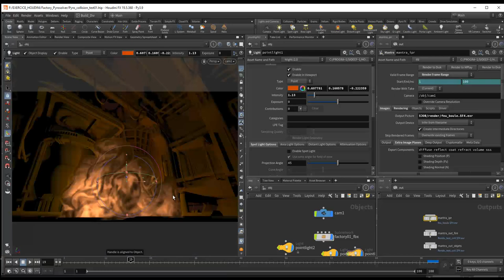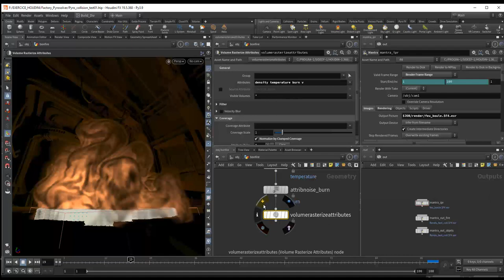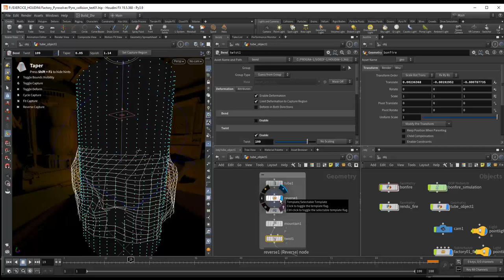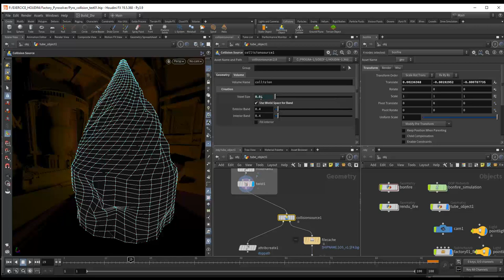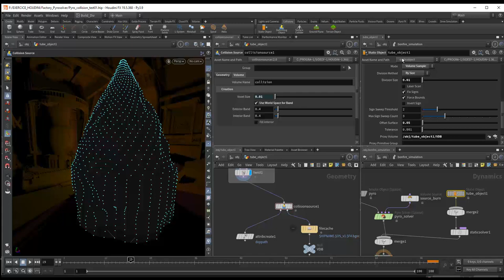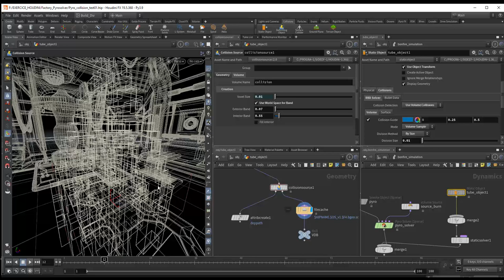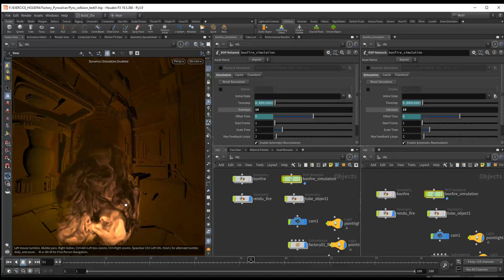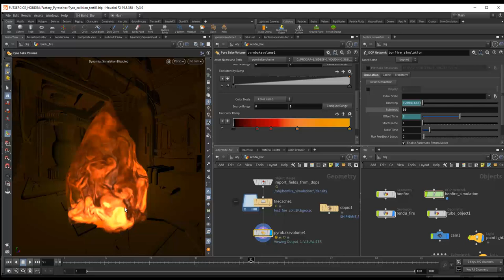Tuto du Jeudi : Pyro Collision avec Houdini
Ce jeudi allons sur Houdini regarder la simulation de type "PyroSolver" avec un système de collision qui permet de maintenir notre système de simulation Pyro (ici, du feu 🔥) à l'intérieur d'une forme statique (polygone) ou dynamique : on pourra avoir des transformations morphologiques de la forme, et le feu s'adaptera à cela.

On va regarder comment mettre en place ce système de collision en paramétrant l'espace - mais aussi le temps pour que la collision se fasse avec le système de PyroSolver.

Formez-vous à Houdini :